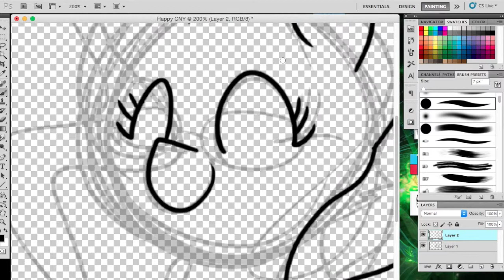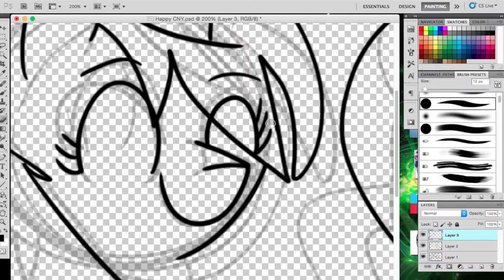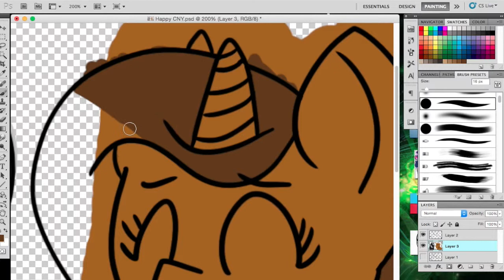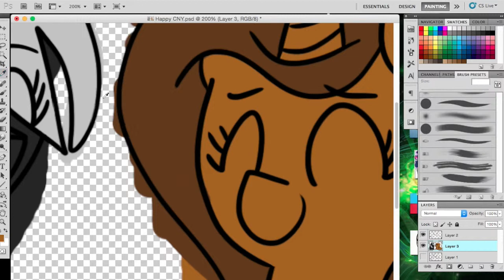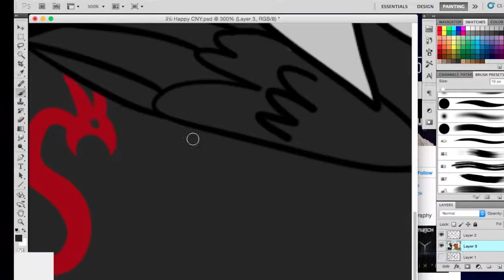Happy Valentines Day! (Speed paint)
Happy Valentines Day Everypony! I'm sorry I didn't post things recently, iMovie is being crap. But now it's ok, and I'm back with a speedpaint! I shipping Cat and Shade, my two OCs, together again. I'm aware of the minor glitches in this video, that's iMovies fault. It's still not working perfect yet. It also cut off me making the background of this picture. sorry!

Time Taken- 34 Minutes Lol i'm so lazy

Music Credits- Meltdown by Twitch